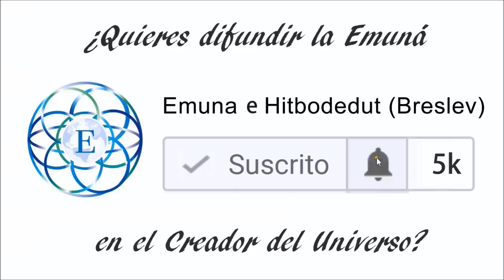Quien pone las pruebas en nuestras vida y para que son según La Tora